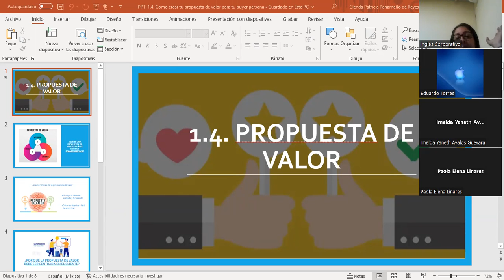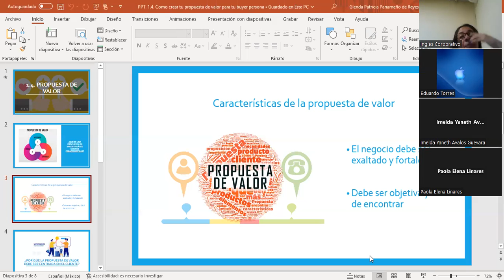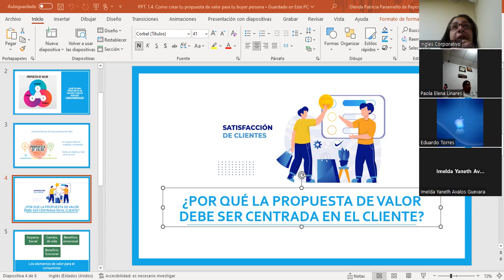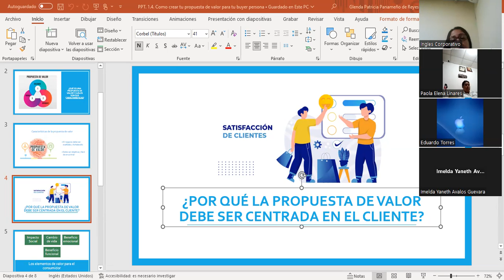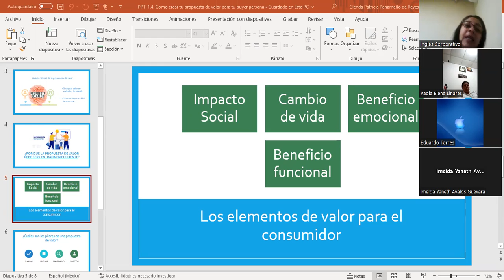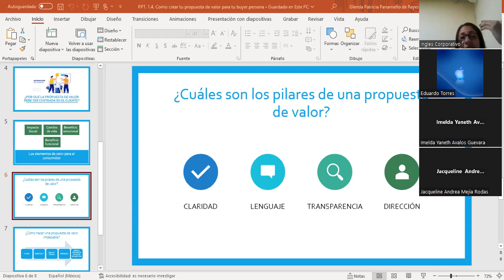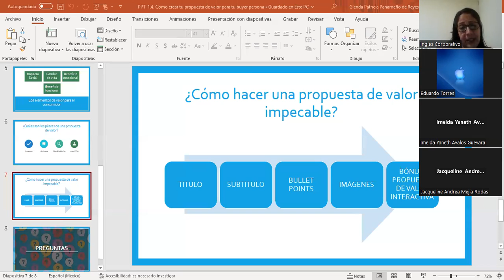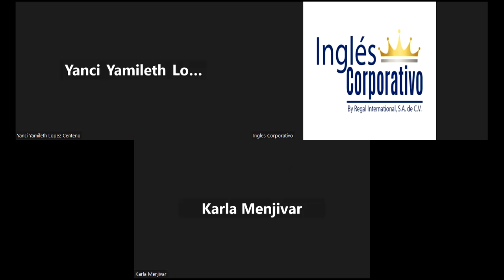Sesión#6-13/09/2023-VENTAS1-CA-8-9-PM-09-23-Panameño.¿Cómo calificar prosp. por comunicaciones?